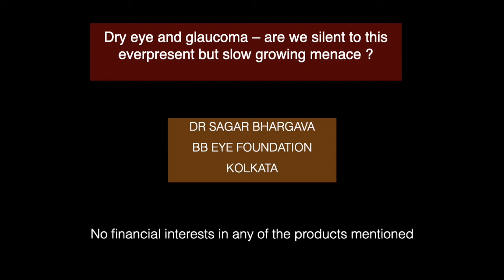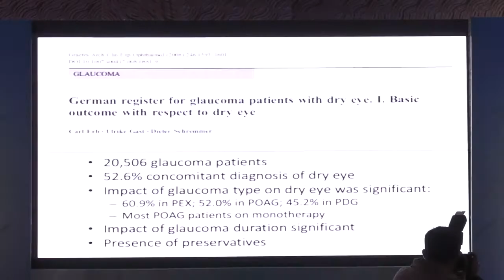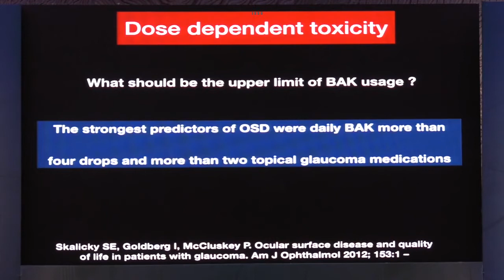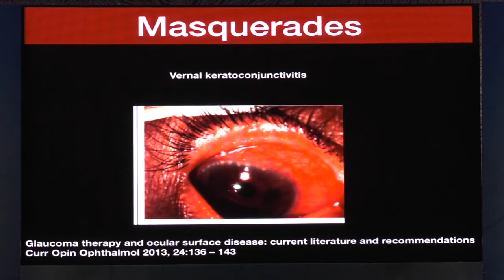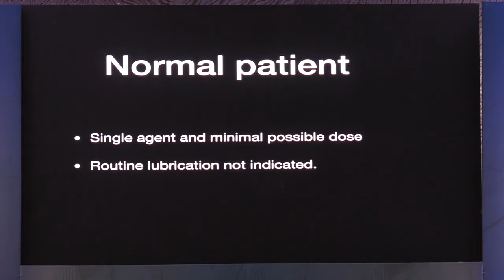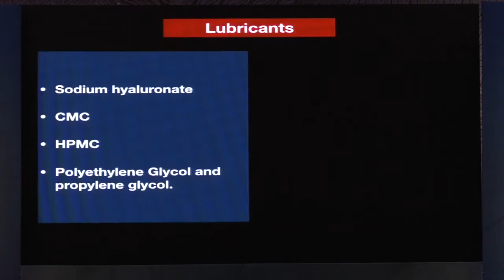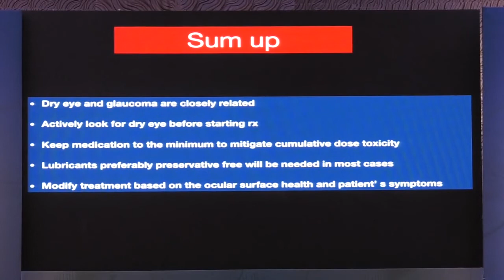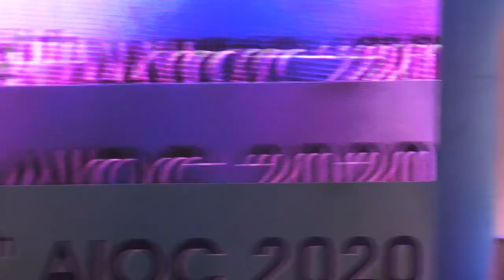DRY EYE | GLAUCOMA TREATMENT | SPECIALIST DOCTOR KOLKATA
Dry eye is often missed in the treatment of glaucoma . This video prepare for dry eye and glaucoma. Dr. Sagar is one of best glaucoma specialist doctor in kolkata. This lecture was given in All India Ophthalmology Conference  Feb 2020 in Gurgaon in an instruction course conducted by Dr Arijit Mitra